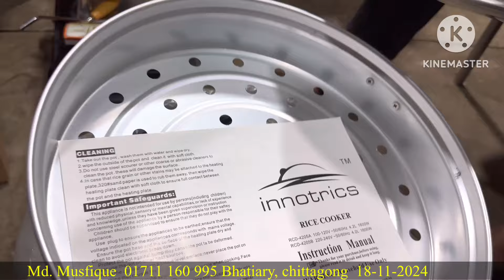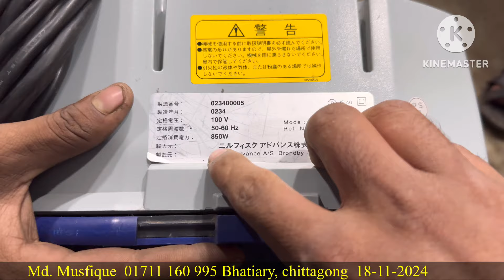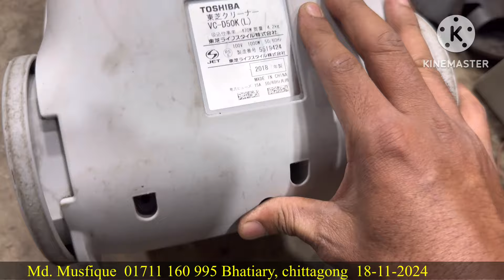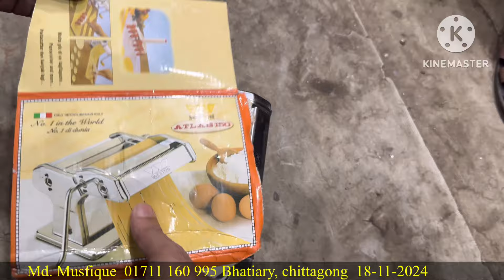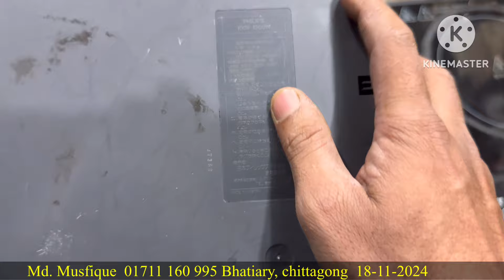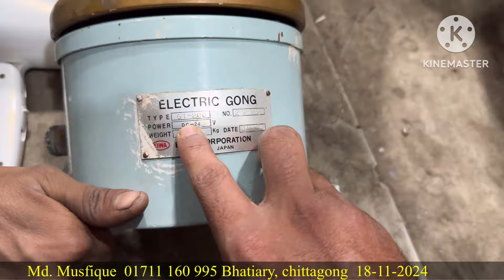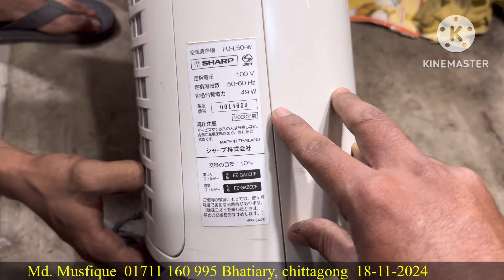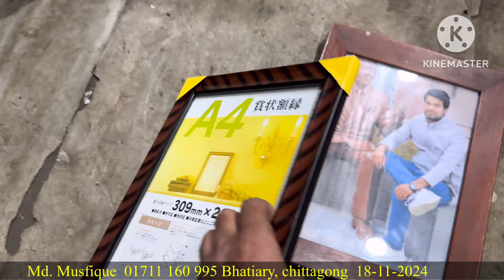পুরাতন জাহাজের ফ্রেশ মালামাল | Inside Bhatiary